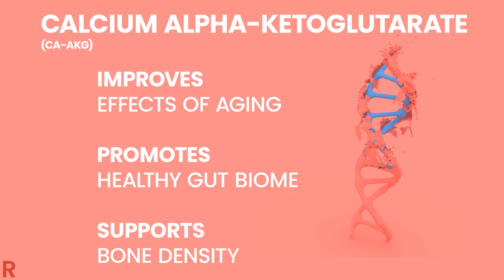Rejuvant™ Years of research. Millions in funding. One breakthrough product.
Rejuvant is the first patented, science-backed longevity supplement that reduces biological age and gives you the focused energy you need today.

Just two tablets of Rejuvant® every morning is all it takes to build strength, increase endurance, feel more energetic, look younger, and live a healthier life.

But how?

The answer is Alpha-Ketoglutarate (AKG) — a substance naturally made by our bodies that helps keep us young.

Our bodies produce high levels of AKG until age 40, but then production drops dramatically.

Rejuvant's LifeAKGTM is a controlled release, highly pure, patent-pending version of Ca-AKG that attacks the 5 root causes of aging...